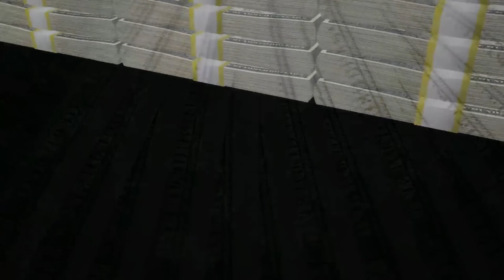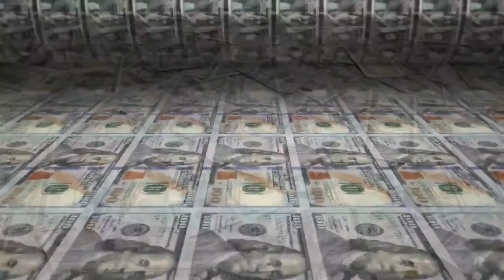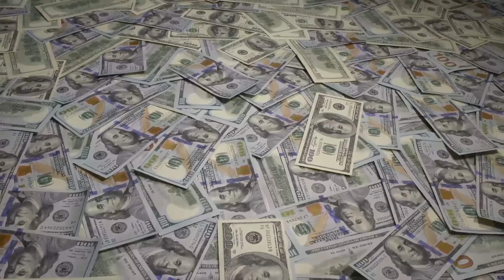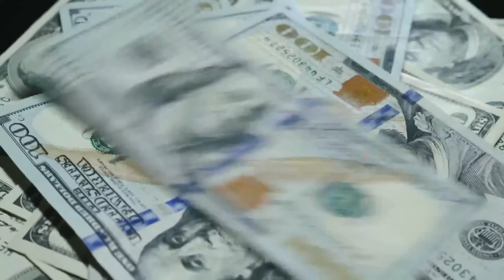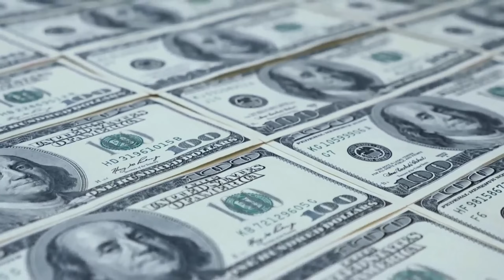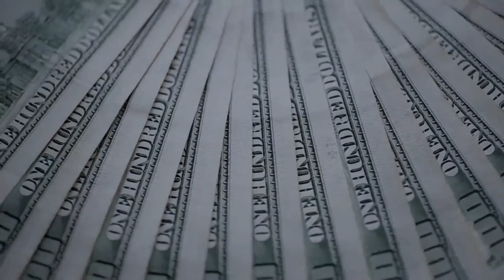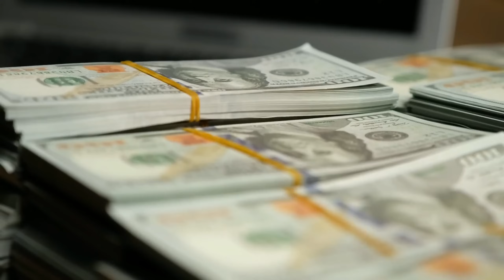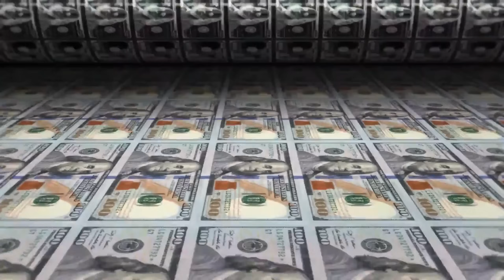11:11 Listen ONCE & Control the Simulation in One Hour!!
🔮 Get a FREE manifestation bundle and join my private community?

Click the link above to get your free manifestation blueprint, two bonus gifts, and an invite to my Skool community. In the community, you’ll get 3 coaching sessions every week, a simple step-by-step manifestation course, and support from over 1000 members—93% have already seen results!